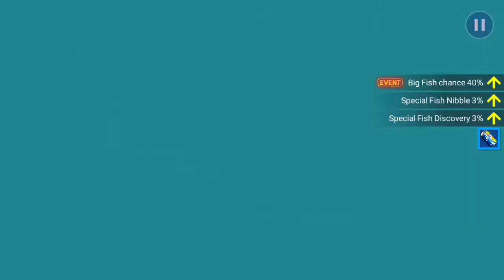Fishing Strike - Blue Striped Giant Kingfish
Fishing Strike - Rare Fish Blue Striped Giant Kingfish